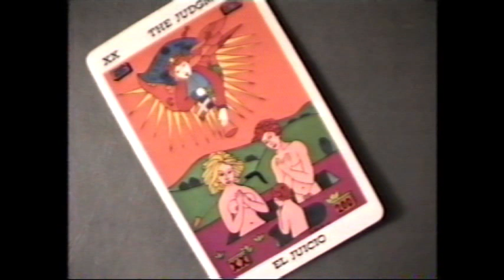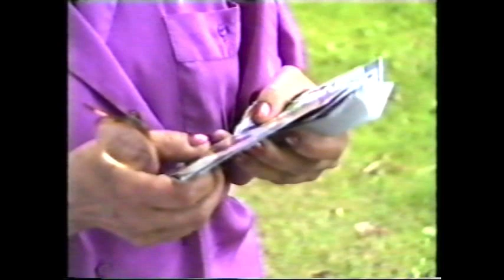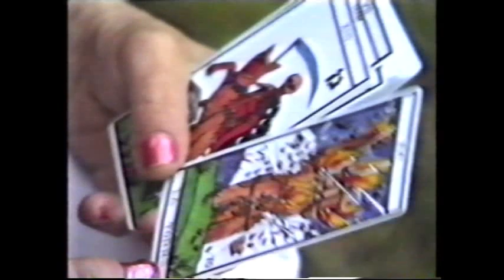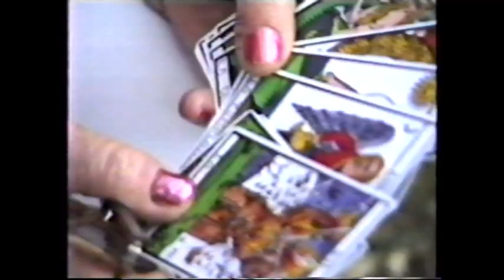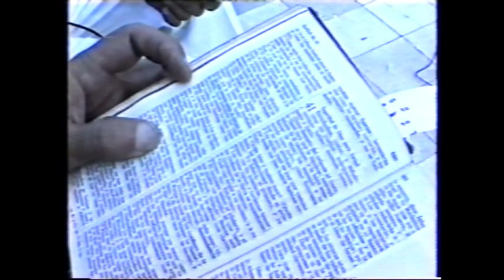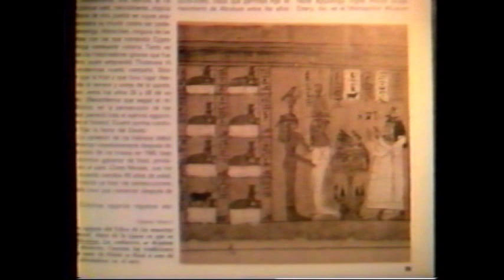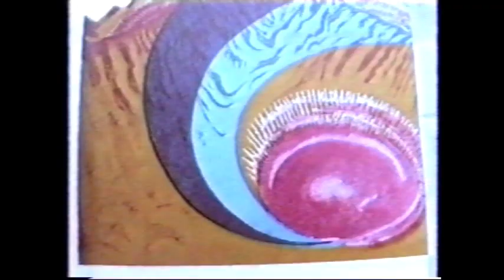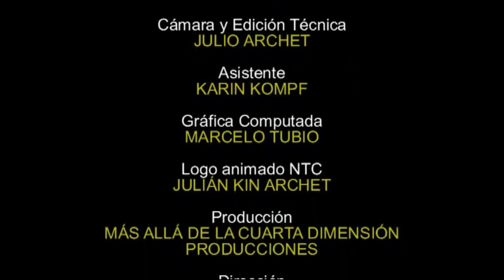MÁS ALLÁ DE LA CUARTA DIMENSIÓN * FABIO ZERPA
HOY PROPONEMOS: TAROT, Prof. Rosa Albert + LA TIERRA HUECA, Héctor Antonio Picco. Gracias por Estar...